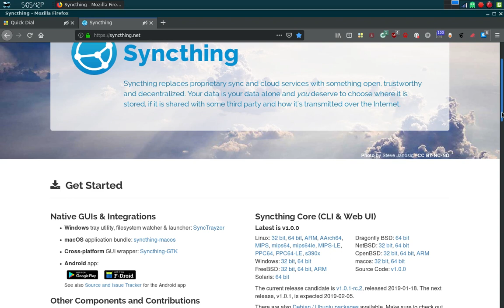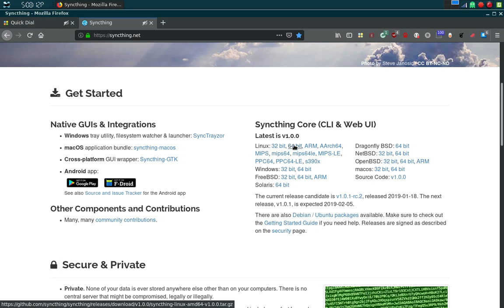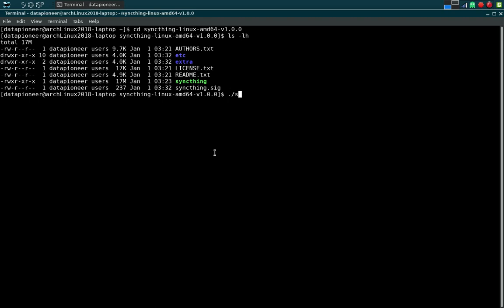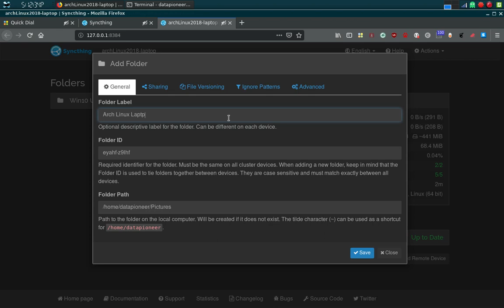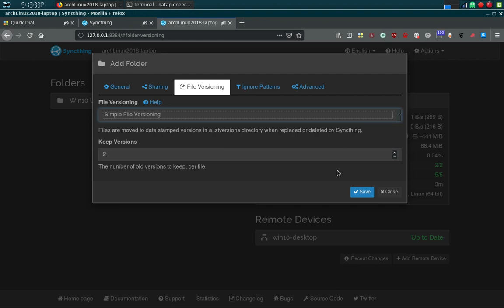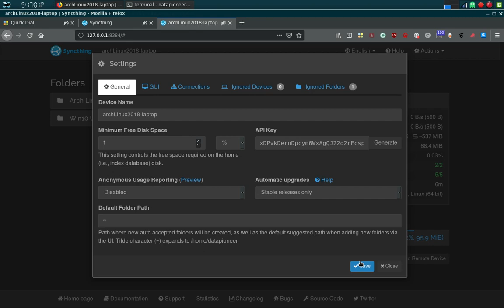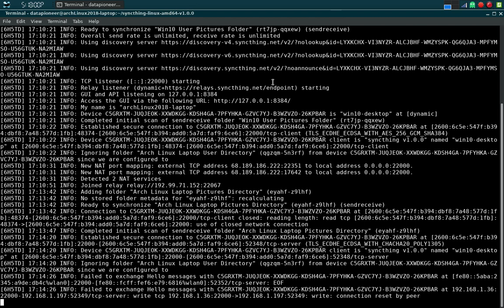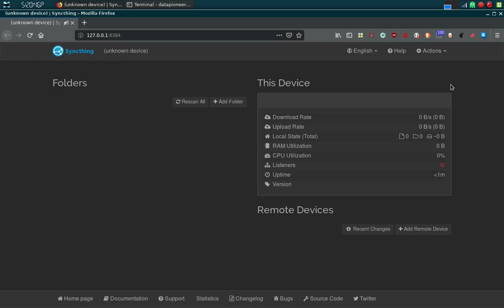Revisiting Syncthing v1.0.0.Open Source Cross-Platform App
Today, I'm revisiiting my favorite synchronization/backup platform for Linux, MacOS, *.BSD, Solaris, MIPS, and Android Devices called Syncthing. I show you how to download and install, then share a folder between my favorite Linux distro, Arch, and Win 10 Pro.